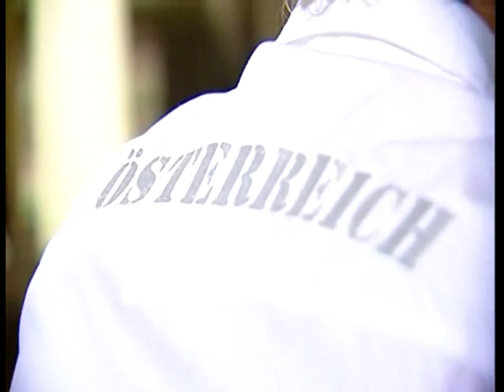THE SHOT IN LANDSKRONA. Part 3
The Faroese documentary, made in connection with 20 years anniversary of the Faroese National Football Team debut in international competitions. In their very first competitive game, in a Euro-92 qualifier, the Faroes historically and sensationally beat Austria 1-0. The game was played on September 12th, 1990 in a neutral venue, the Swedish town of Landskrona, due to lack of even one grass field on the Faroes.

The documentary was made and narrated by Suni Merkistein and Faroese TV (Kringvarp Føroya) and broadcasted on September 12th, 2010 on 20 years anniversary of that historical event.